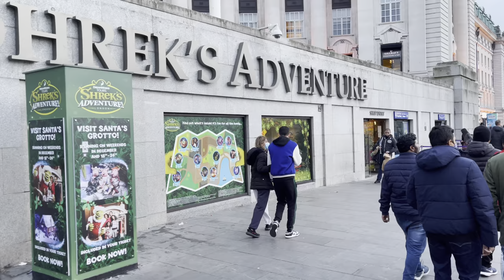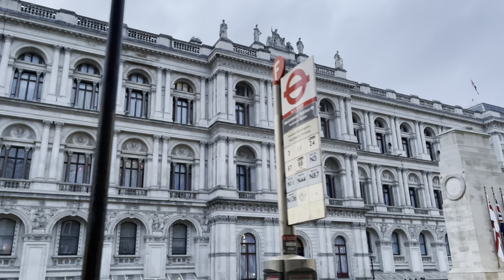London City Tour 2022 | 4K HDR Virtual Walking Tour around the City | London Winter Walk 2022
London Walking Tour January 2022. Explore the city of London Watch this walking tour video through London the capital of the United Kingdom. imagine yourself a real tourist and walk through the beautiful streets. Take a walk and experience the city life.You will see traditional red buses and streets and urban architecture.
We will be walking from Golden Jubilee Bridge, SouthBank, Westminster Bridge, London Eye, 10 Downing Street, Trafalgar Square.

How London Eye look now
How Central London look now
How Trafalgar Square look now
SouthBank Winter 2022
Westminster bridge winter 2022
London walking tour 2022
London Walking
London walk
London walking tour
London 2022
London summer walk 2022
Westminster / Big Ben

📅 Date Record:01, January 2022
Time: 03:30 PM
Temperature: 8℃

ROUTE TIMESTAMPS:
00:00 | Video Highlights
01:05 | Golden Jubilee Bridge
04:41 | The Queen Walk / SouthBank
27:13 | Westminster Bridge
36:58 | Bridge Street / Westminster Station
38:49 | Parliament Street
41:00 | Whitehall
48:05 | Trafalgar Square